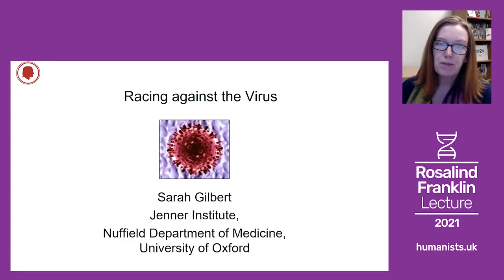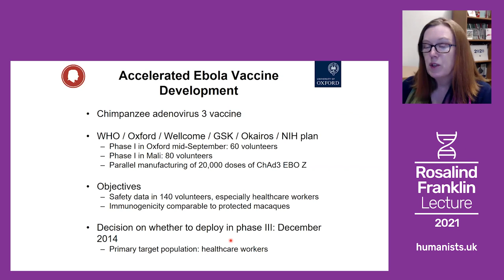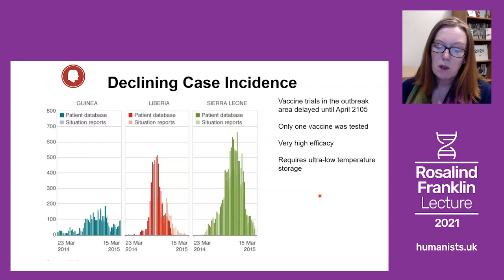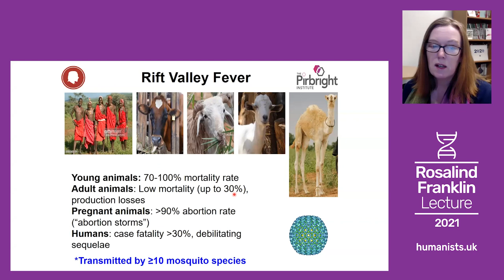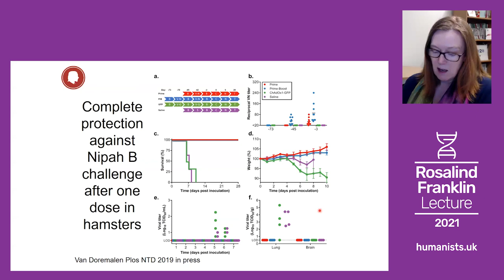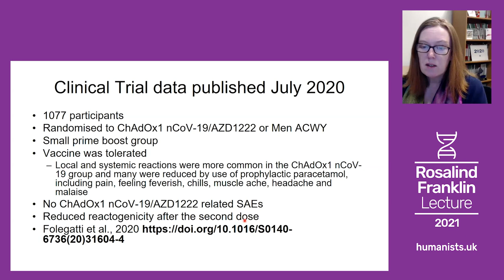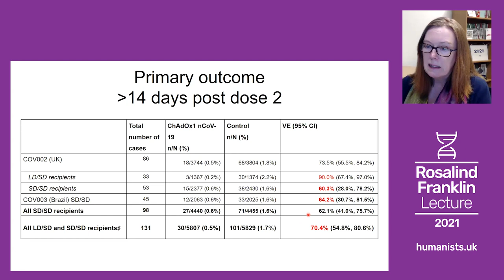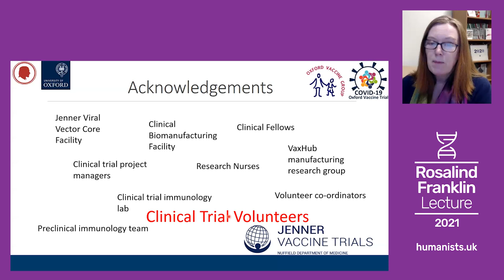'Racing against the virus', with Professor Sarah Gilbert | The Rosalind Franklin Lecture 2021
In 2020, the world stopped when the deadly novel coronavirus swept the planet. In a matter of weeks, society was brought to a standstill, economies shut down, and families were separated, as we were all confined to our homes. A year later, we find ourselves still confined, with over 100 million cases confirmed worldwide, and over 2.5 million dead from Covid-19.

A successful vaccination programme is the only way out. Only through a combination of cutting-edge science, collective effort, and individual sacrifice, will we be able to see loved ones again, to resume our lives, and to save lives.

Our 2021 Rosalind Franklin Lecturer is Professor Sarah Gilbert, Oxford Project Leader for the Oxford/AstraZeneca vaccine, which was approved in the UK in late December and has since contributed to the first-dose vaccination of over 20 million of the most vulnerable people in the country. Her lecture, Racing against the virus, charts the incredible work undertaken to bring about a life-saving – and hopefully, soon, liberating – vaccine in the space of less than a year, part of an unprecedented global scientific response to the coronavirus challenge.

The Rosalind Franklin Lecture, held to mark International Women’s Day, took place on Friday 5 March 2021, and was chaired by Samira Ahmed.